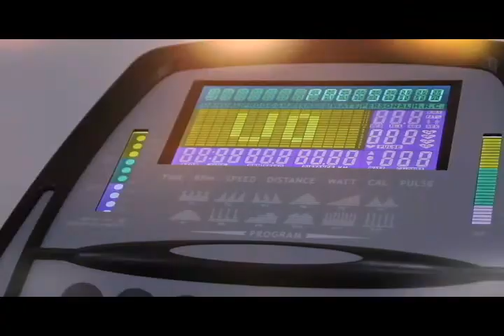DEPORTES INFORMATIVO TELESANGIL 16 DE ABRIL